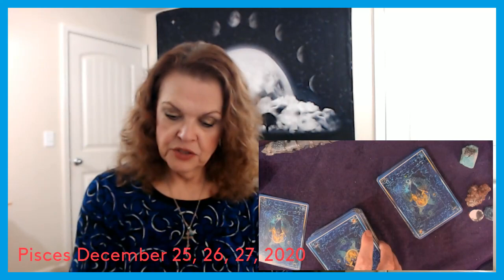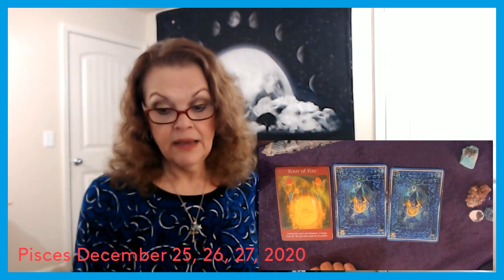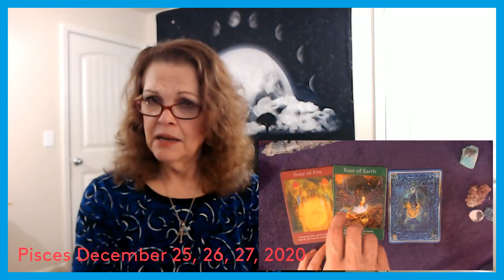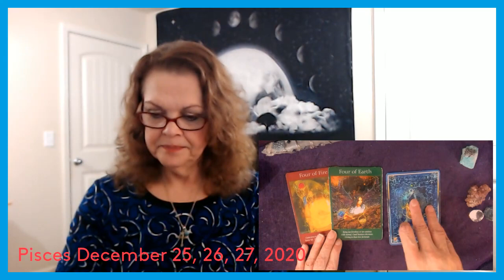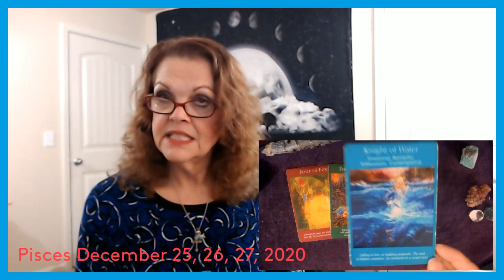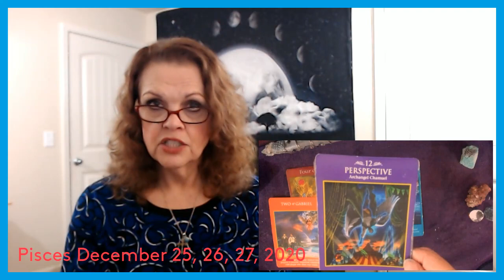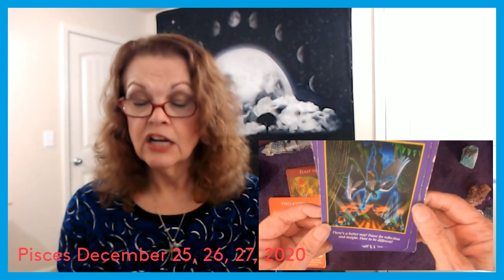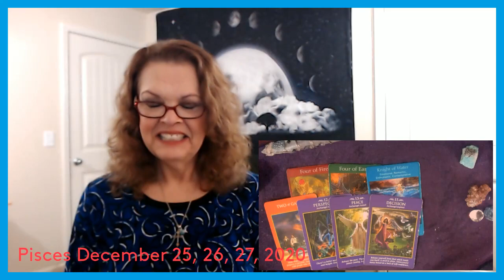Pisces December 25, 26, 27, 2020 Let It Come To YOU!